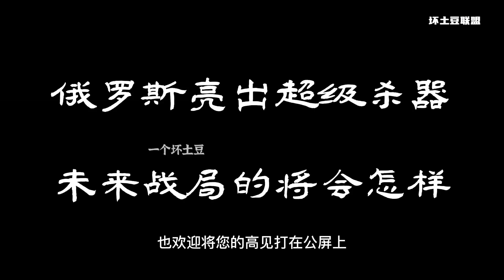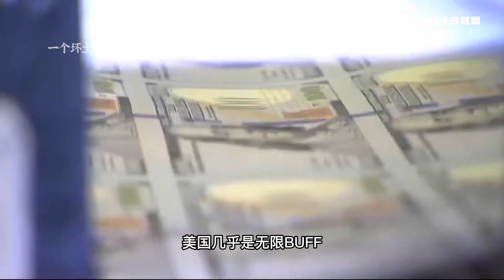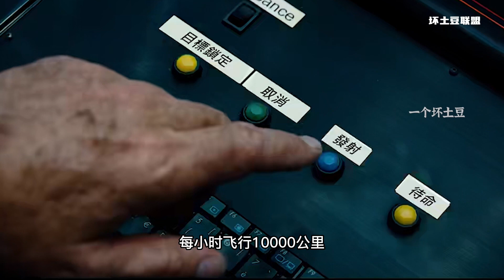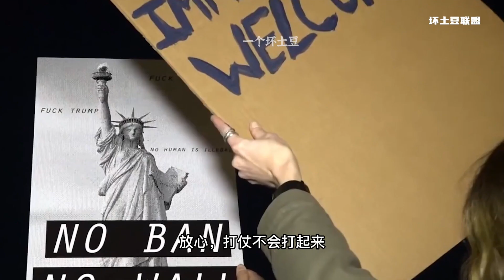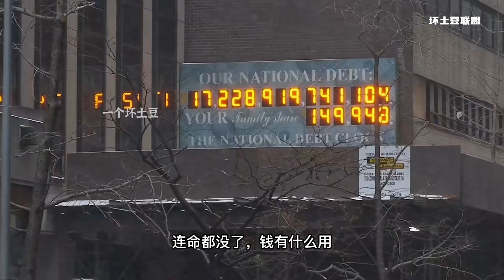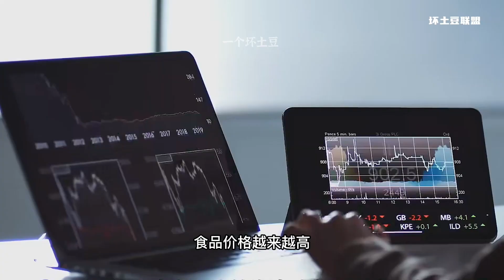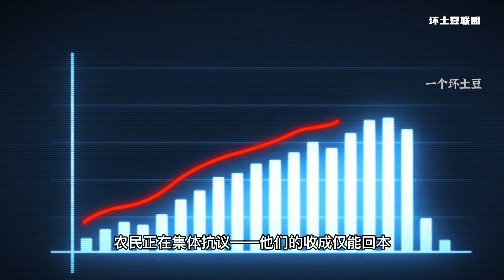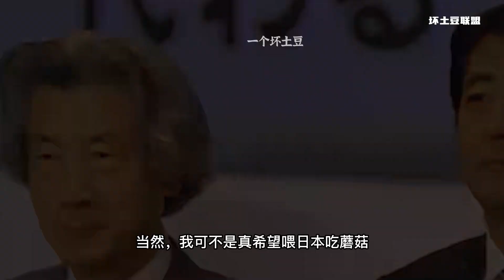美国和北约为乌克兰提供大量军援，俄乌战争陷入胶着，战略误判的风险不断增加，坏土豆深度解析，俄罗斯亮出超级杀器！未来战局的深度预判，欧洲会不会率先崩溃，战争一旦升级，谁的下场最惨？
坏土豆趣科普专注经济、历史、军事领域。
优质财经领域创作者与历史与国际关系研究者；
不可否认，俄罗斯在战斗中付出了极其惨烈的代价！仅仅在马里乌波尔，俄罗斯到现在还没有完全拿下，俄军伤亡我估计就在一千人以上。俄军进展缓慢的原因有几点，首先是北约无止境的对乌克兰武装输入，尤其是大量的低成本单兵导弹的输入。导致俄罗斯空军和坦克损失严重，另外一个方面，美国向乌克兰提供了全部的军事信息和情报，乌东纳粹拿平民做肉盾，俄罗斯打的很麻烦，经济方面，美国能无限制印美元，还能没收俄罗斯资产，还能收割欧洲。好在俄罗斯后方稳定，可以保证自产自销基础产品的稳定，，如果再打两个月，先崩的一定是欧洲，而不是俄罗斯。现在要做的就是彻底切断北约对乌克兰的军事援助，否则就是拼财力，要拼财力，无论如何都拼不过美国。北约对于战争轻武器、单兵导弹、战术无人机. 那是敞开了向乌克兰供应。所谓的国际纵队，相信是再不敢进入乌克兰了，俄军不会对外国雇佣军和新纳粹手下留情，即便如此，乌克兰有近4000万人口，18岁到60岁以上的男性不允许离境，临阵脱逃可能被军法从事，也就是说乌克兰至少能找到1000万炮灰，当然，如果是美国碰到这样的情况，很简单，就是先断水再断电，切断通讯，飞机先轰炸一个月，就很容易解决，可是现在俄罗斯不仅不断电，还在守护扎波罗热核电站在发电，北约秘书长告诉俄罗斯：你如果敢攻击北约援助乌克兰的补给，视同开战。18号，俄罗斯终于拿出了大杀器，使用匕首高超声速导弹，摧毁了乌克兰武装部队位于伊万诺-弗兰科夫斯克州的一个大型地下导弹和航空弹药库。20号，俄罗斯再次从黑海发射了匕首高超声速导弹，击中了位于乌克兰切尔尼戈夫州的乌军军事装备修理厂的车间，同时发射导弹击中了乌军位于尼古拉耶夫州的一处大型油料库。北约的秘书长立刻怂了表示：希望俄罗斯不要战略误判。俄罗斯的匕首导弹是10倍音速，同时可变轨，美国的反弹道系统无法拦截，看到对方的导弹一点办法都没有。而且可以携带核弹头，美西方国家对超高音速导弹一点办法也没有，当然，俄罗斯除了匕首导弹，还有更强悍的锆石导弹没用。目前美国对俄罗斯的制裁这么严重，俄罗斯肯定是需要秀一把自己的武器，方便以后能有更好的销量，卖更高的价格来进行补贴。最重要的超高音速导弹可以威慑北约，俄罗斯的武器使用在升级，事实上战略威慑在加强，美国发现隶属俄空天军和俄特种飞行中队的共计22架飞机突然集体从莫斯科附近机场起飞。这个信息让西方世界非常惊恐。北约国家开始担心俄罗斯战略误判，什么是战略误判，大国之间，都有相互摧毁的能力，所以大国之间一般不会直接上阵，在2020年10月30日美军高层给中国打来电话，保证不会攻击中国，美国政府，是代表资本家的利益，要命才是第一条件，连命都没了，钱有什么用。现在美俄之间的沟通渠道已经关闭了，战略误判的风险，那是比较高的。美国还不肯收手，疯狂的向乌克兰输送武器，一定要将俄罗斯拖到精疲力竭。泽连斯基在作死的边缘不停的横跳。每天骂北约，呼吁所有人制裁俄罗斯；疯狂做自媒体拍视频，宣传乌克兰消灭了多少俄罗斯军队，现在，全世界最希望打第三次世界大战的就是泽连斯基，战争一开始中国就说得很清楚了：你们想过把一个大国逼到绝境的后果吗？但是现在泽连斯基是生怕事情不够大，乌克兰政府居然指责中国给他们人道主义物资不给他们军火！那俄罗斯怎么办呢？首先，现在明显的速战速决是不可能了，那就只能打持久战了，只要后方稳定就可以，其次，既然马尔乌波尔拿下来那么艰难，基辅就不要急着打了，围城、断水、断电、继续开绿色通道让平民走，封住乌克兰所有出海口，在乌克兰西部拿下据点，这样做的目的，是断掉乌克兰接受北约军援的可能，只要做到了这三点，胜利的砝码会不断想俄罗斯靠近，而且舆论也会慢慢转向。现在的欧洲，日子已经越来越不好过了，但这仅仅是开始，后面难民越来越多，食品价格越来越高，泽连斯基的念叨就会让欧洲人越来越烦。这欧洲人的好日子，才刚刚开始. 他们比普京急。断掉了北约的军援，乌克兰只能是坐以待毙，装备不断的被消耗。但是隔几天就出传来有少将或中将阵亡的消息了，不排除有继续升级的危险，在这次战争中，最让我刮目相看的三个国家，就是法国、印度、土耳其；最作死的三个国家，就是乌克兰、日本、英国。尤其是日本，现在疯狗一样的冲锋，连狗链都拉不住。一旦战争升级，日本会主动去做炮灰，而日本也很愿意做炮灰，给乌克兰吃蘑菇，估计普京不舍得，给日本吃蘑菇的收益是最大的，因为第一，日本已经吃过了，有耐受性，也吃得惯；第二，日本要吃了蘑菇，美国会为了这个事情和俄罗斯互相摧毁吗，不可能吧？第三，谁给日本吃蘑菇，日本就管谁叫爸爸，80年后还给他献花.当然，不是真希望喂日本吃蘑菇，我们希望世界和平，如果非要有人付出代价的才能让美西方集团清醒的话，那除了日本，还有谁最合适呢？日本已经快80年没有体会这样的快乐了。美国和北约为乌克兰提供大量军援，俄乌战争陷入胶着，战略误判的风险不断增加，坏土豆深度解析，俄罗斯亮出超级杀器！未来战局的深度预判，欧洲会不会率先崩溃，战争一旦升级，谁的下场最惨？